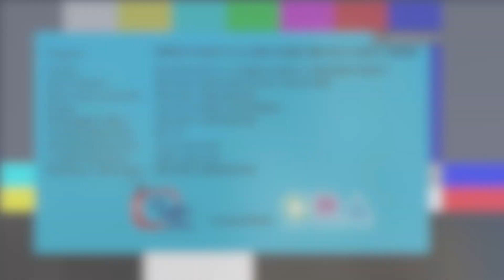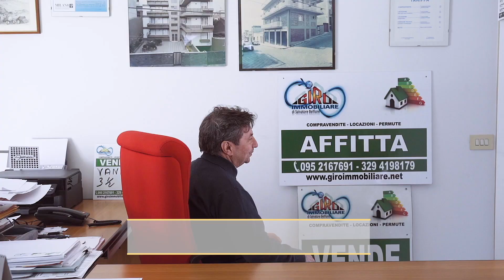SP. MADONNA DEGLI AMMALATI 2019: MALPASSO E LA CHIESA DELLA MISERICORDIA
🔸SPECIALE MADONNA DEGLI AMMALATI 2019 🔹
🔜La storia dei giorni dell'eruzione nell'antica Malpasso, oggi Belpasso, e la Chiesa della Misericordia, di cui ancora oggi ne sono rimasti alcuni affreschi a cielo aperto..
🎤Il racconto è di Monsignor Giovanni Lanzafame.

🎙Intervista a cura di Orazio G Ardizzone, con la collaborazione di Alessandro Giuffrida.